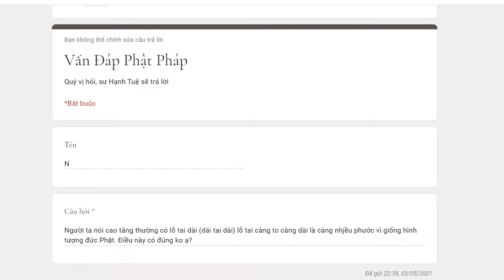17. Trái tai càng dài, càng to càng nhiều phước có đúng không? - Vấn đáp sư Hạnh Tuệ